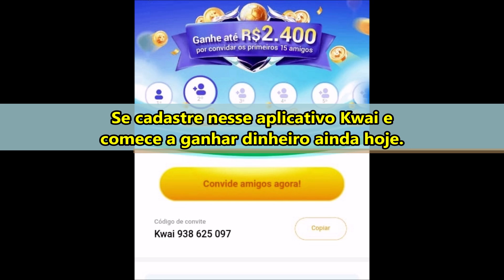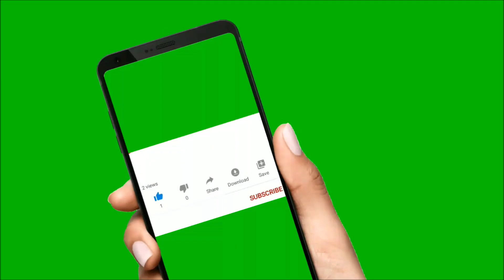Novela Gênesis: Jacó Salva Esaú da Morte armada por Lúcifer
Gênesis: Resumo dos capítulos do que acontecer entre Jacó e Esaú, quando o diabo volta a novela bíblica da Record TV.

Siga as etapas para se cadastrar e receber grana hoje ainda.
Baixe o Kwai agora!
1. Clique no link, copie o meu código de convite, baixe e instale o Kwai.
2. Vincule meu código de convite para receber dinheiro imediatamente e continue ganhando dinheiro usando-o todos os dias!

ATENÇÃO: CONTEÚDO ORIGINAL (Confira!).
Lúcifer, que se tornou o Satanás dos infernos, está de volta a novela "Gênesis", após sumir na destruição de Sodoma na Jornada de Abraão.
O coisa ruim voltará dos quintos dos infernos para destruir um dos filhos de Isaque. O alvo será o ambicioso e egoísta Esaú, o filho que Isaque escolheu para ser o seu primogênito.
Lúcifer vai aparecer na história de Isaque e Rebeca como um "andarilho sem destino". O diabo chamará atenção do garoto por sua ambição.
Lúcifer fingirá que está preso no poço e vai precisar da ajuda do "mini caçador". Esaú não atenderá o apelo do andarilho se não receber algo em troca.
Sabendo da grande ambição do garoto mimado pelo pai, Lúcifer vai afirmar que dará um prêmio valioso a Esaú. Mas essa "recompensa" está no fundo do poço, onde Lúcifer está preso (supostamente).
Interesseiro, Esaú vai socorrer o desconhecido e entra no poço para salvar o andarilho e tentar pegar o seu "suposto prêmio".
Sem pensar nas consequências, Esaú se enfia no fundo do poço e Lúcifer aproveita a oportunidade e tampa a boca do poço com uma grande pedra.
Porém, Esaú é enganado pelo capiroto do inferno e o garoto não vai encontrar ninguém e nenhuma recompensa no fundo do poço.
O diabo invocará os insetos locais para atacar o garoto indefeso preso dentro do poço. Lúcifer vai sorrir da situação do filho preferido de Isaque.
Esaú gritará de pavor. Porém, como Gênesis é uma novela bíblica, não poderá acontecer nada com Esaú neste momento da trama.
Jacó acordará de repente e verá que o seu irmão Esaú não está na cama. O filho preferido de Rebeca pegará algo para clarear o caminho, já que está escuro na mata.
De acordo com o "seu sonho" , Jacó vai até o poço como se fosse uma intervenção do Senhor Deus para ele salvar Esaú da morte.
Jacó gritará pelo nome de seu irmão. Preso no fundo do poço, Esaú grita por ajuda ao irmão. Neste momento, os bichos do mato tentam atacar Esaú.
Jacó tenta impedir aproximação de mais insetos ao poço e tira a pedra que encobre a entrada do poço. Ele joga uma corda para Esaú sair da "prisão".
Até uma cobra vai aparecer para atacar os garotos. Jacó porém vai acertar a "peçonhenta" na cabeça e mata a cobra de cheio. Esaú é questionado pelo irmão como foi parar fundo do poço.
Com ajuda de Jacó, Esaú sai do poço e revela que um desconhecido o enganou, mas o mimado ambicioso não vai contar detalhes e muda de assunto.
Jacó ficará desconfiado da nova encrenca de Esaú, que acabou trocando a sua primogenitura por comida.
O Senhor Deus Todo-Poderoso revelou a Rebeca que o maior servirá ao menor. Que os seus dois filhos são duas nações que brigaram entre si.
Esperto, Jacó comprou a primogenitura do irmão. Enquanto Esaú desprezou a bênção de Deus dada por Isaque no dia de seu nascimento.
Esaú nasceu primeiro e Jacó chegou logo em seguida por segurar no calcanhar do irmão. Jacó é um menino bondoso e esperto em suas decisões.
Esaú é um garoto egoísta, ambicioso e mentiroso. Ao ser salvo pelo irmão no fundo do poço, Esaú não terá nem caráter de agradecer ao seu irmão Jacó de ter salvo a sua vida.
Lúcifer tenta aprontar mas não conseguirá impedir os planos de Deus de acontecerem na descendência de Isaque e seus filhos.
ATENÇÃO: Vale lembrar que alguns acontecimentos da novela "Gênesis" não estão na Bíblia, pois o livro é muito resumido nas histórias dos personagens.
Estes "fatos adaptados" são somente para movimentar a trama para deixar a novela bíblica mais dinâmica.